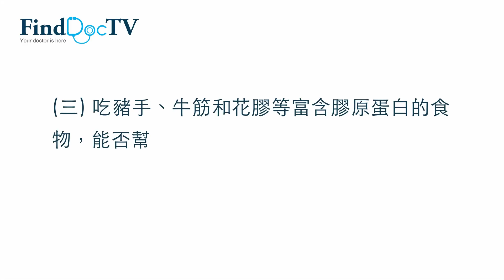膠原蛋白 專題 －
背景：Cherry今年約35歲，皮膚開始變差，缺乏光澤和彈性，有魚尾紋。她食用市面上的膠原蛋白補充劑約3個月，但覺得成效不太大。

(一) 什麽是膠原蛋白？人體如何製造膠原蛋白呢？ 0:27

(二) 市面上的膠原蛋白補充劑，是否真的能提升皮膚的彈性和水分呢？ 1:10

(三) 吃豬手、牛筋和花膠等富含膠原蛋白的食物，能否幫助改善皮膚彈性呢？要進食多少才可見效呢？ 1:49

(四) 可如何透過飲食和日常生活習慣減緩膠原蛋白的流失，改善膚質呢？ 2:16